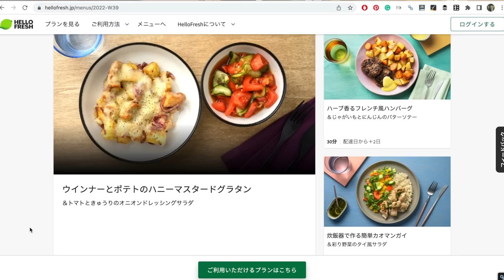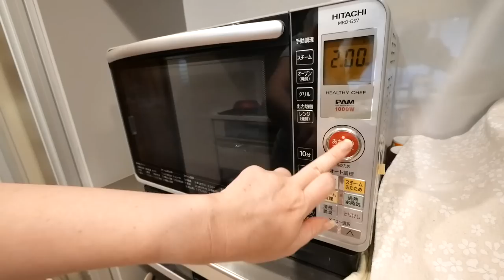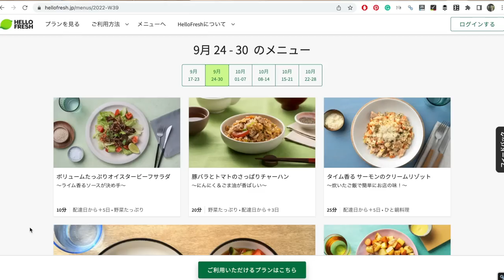ドイツ人が日本のキッチンで和食に挑戦しました！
初回注文最初の1箱め無料・2,3箱めは1,000円OFF(10/2まで)